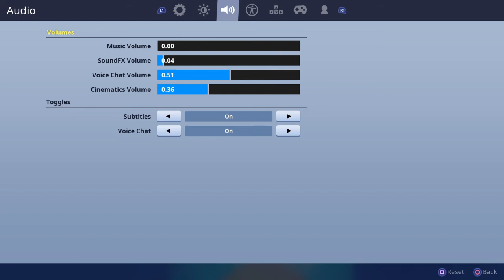Me Sucking At Fortnite.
WWWWWWWWWWWWWWWHHHHHHHHHHHHHHHHHYYYYYYYYYYYYYYY